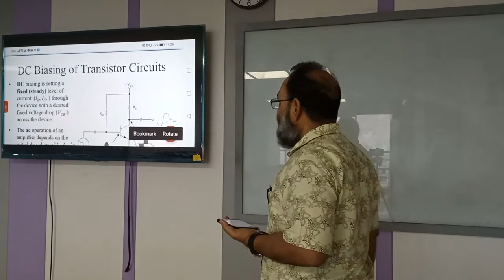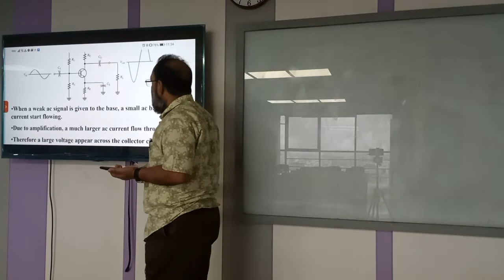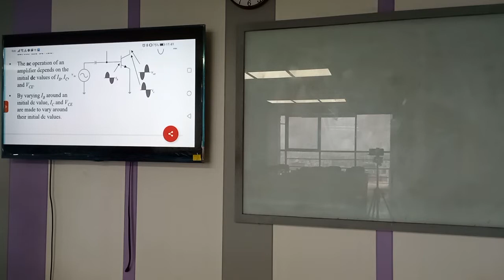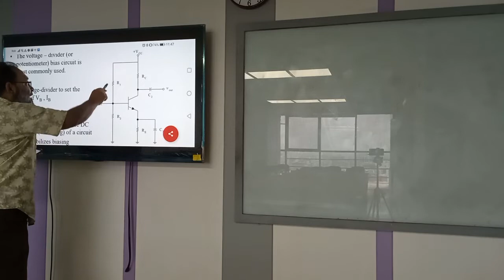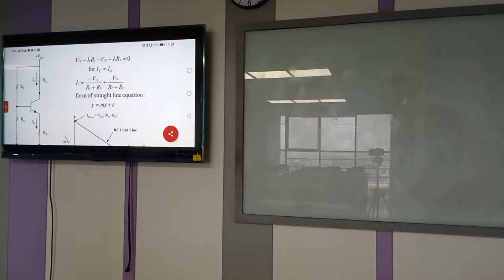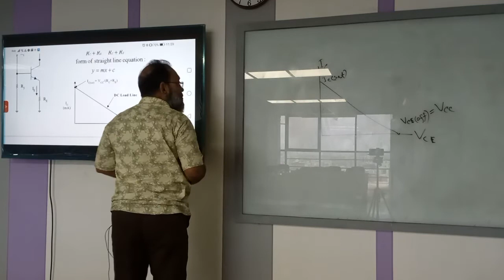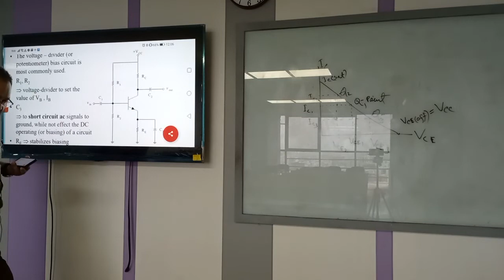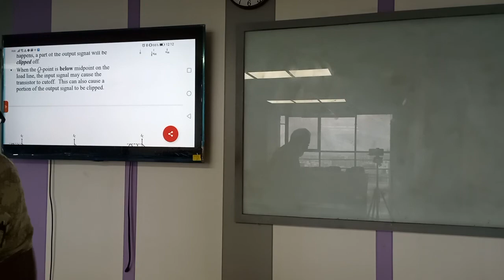Electronics-1 | Lecture-9 | EEE | Dr. Md. Mamunur Rashid | University of Scholars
Amplifier Biasing, Loadline and Q-point.